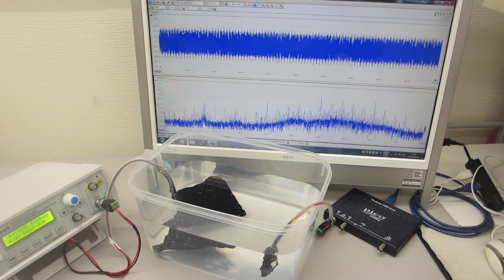非線形振動現象の制御技術ーー超音波プローブと樹脂容器の相互作用を利用した超音波伝搬実験ーー（超音波システム研究所）